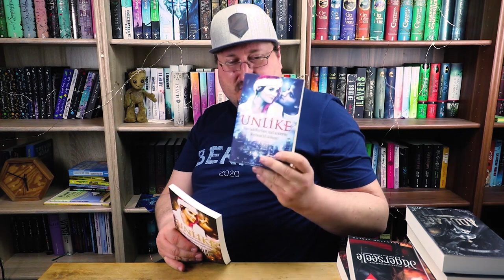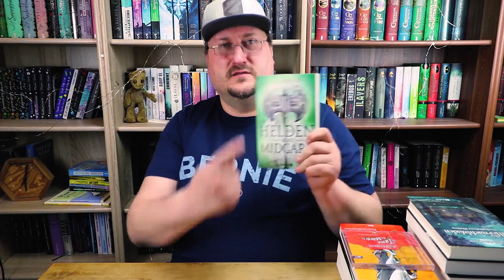Bücher Mitbringsel von der Leipziger Buchmesse oder mein kleiner Berg an signierten Büchern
UNBEZAHLTE WERBUNG
Falls ihr nicht alle Stunden meiner vier Videos zur Leipziger Buchmesse gesehen habt oder alle Bücher sehen wollt die ich von der Leipziger Buchmesse mit nach Hause geschleppt habe, könnt ihr diese jetzt hier in diesem Video sehen. Alle Bücher gibt es ja sowieso nur hier zu sehen da ich in den Messe Videos nicht alle Bücher auch gefilmt habe die ich mir da geschnappt habe.Viel Spaß.

Musik🎵🎶🎸🎻🎹🎷